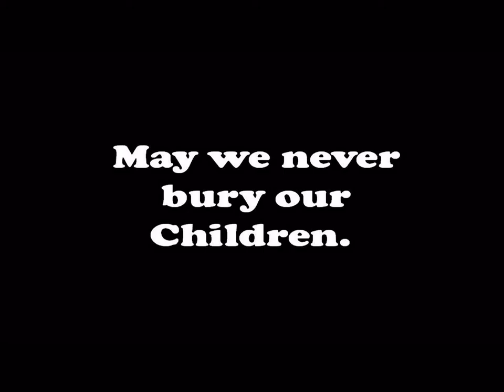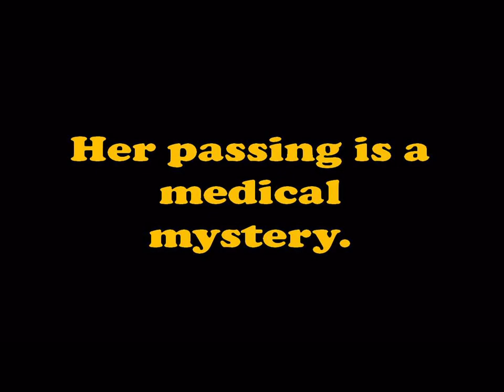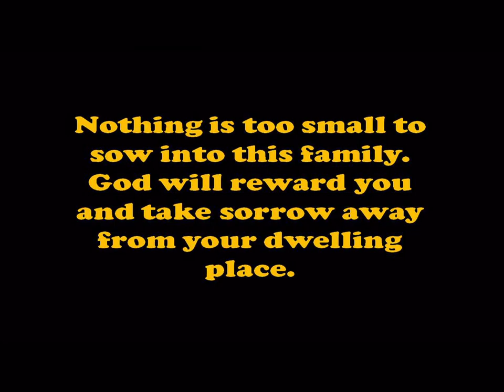Celebration of life - Rachel Gbeminiyi Bashorun.mpg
Video Tribute for Rachel Oluwagbeminiyi Bashorun who passed on 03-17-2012 exactly two months to her 17th birthday.